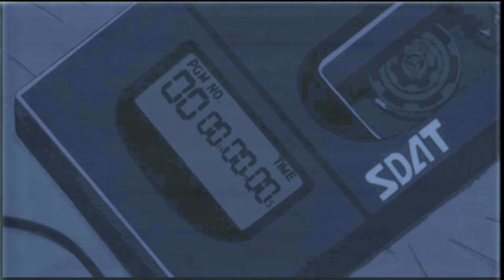Uhso - GEIST + FILM (prod. Barré & Zeteo) [BOOSTERPACK EP OUT NOW]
BOOSTERPACK EP out now!

Mix:
Geist: Ich
Film: maaks
Master:
Slit (Born broke die rich)

Danke. ♥